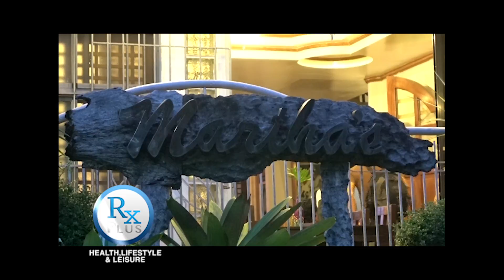RX PLUS - HAPPY TUMMY; MARTHA'S KITCHEN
Martha's Kitchen, pride of Albay!

Aired last January 21, 2017,  8:00 in the morning, ABS-CBN Sports+Action, channel 23.